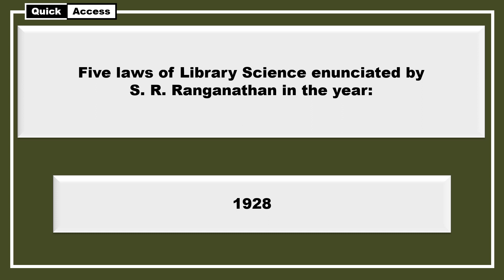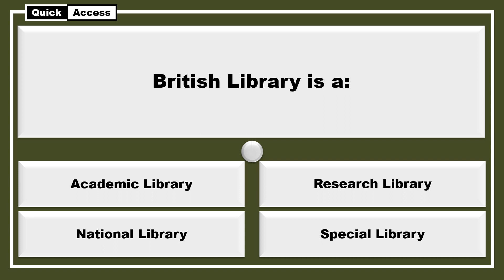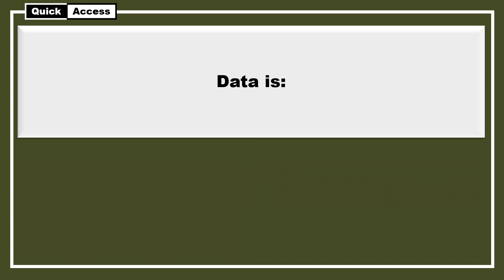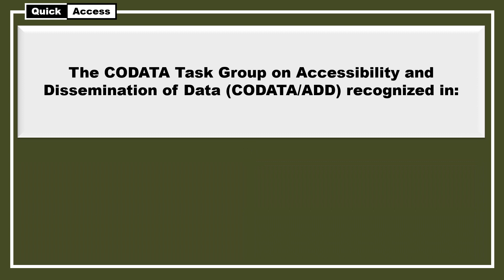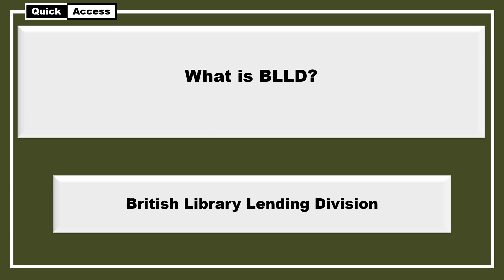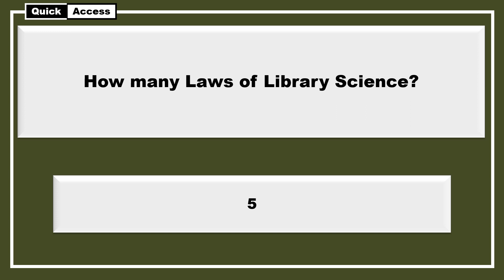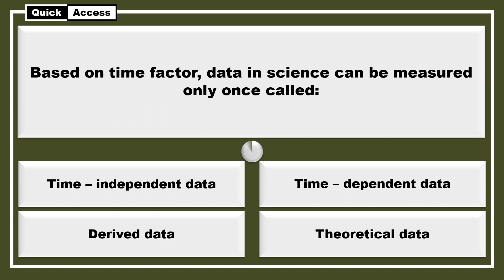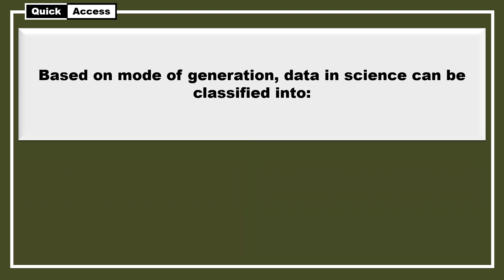Library and Information Science - Model Question paper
for Various librarian exams conducted by Kerala PSC and other state PSCs, UGC net, KV librarian, Navodaya librarian, etc